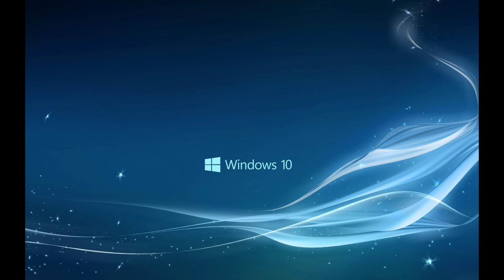DEAFKEW - Invincible No Copyright Background Music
🌷Special Thanks🙏:-